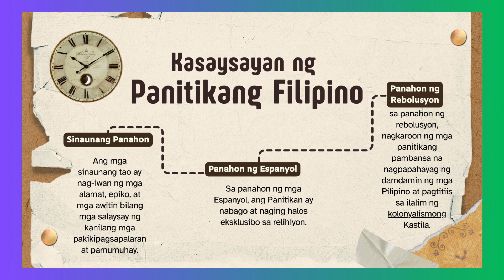KAHULUGAN AT KASAYSAYAN NG PANITIKAN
Nilalaman:
1. Kahulugan ng Panitikan
2. Kasaysayan ng Panitikan
3. Kasaysayan ng Panitikang Filipino